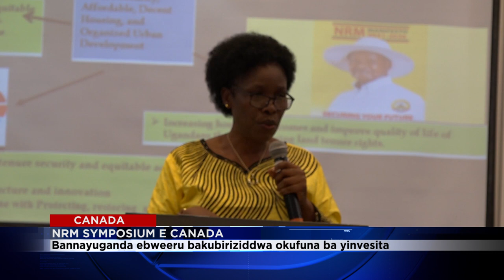BANNAYUGANDA ABAWANGAALIRA EBWERU BOGEDDE